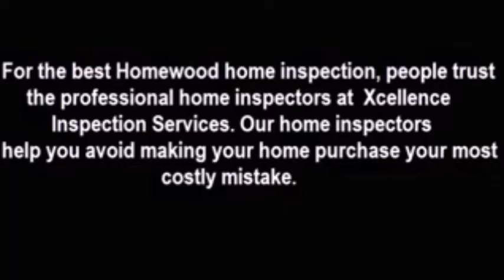Home Inspection Homewood, IL Shows Serious Electrical Problems In A Home | Call Us!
| Home Inspection Chicago | Xcellence Inspection Services

3011 183rd St #104
Homewood, IL 60430

The Chicago home inspection company, Xcellence Inspection Services,  Shows Serious Electrical Problems In A Home .

Expect the Best…Expect Xcellence ~ Call Xcellence Inspection Services Today or Click To Schedule Online 24/7 Right From Our Website Dedicated To Excellence.